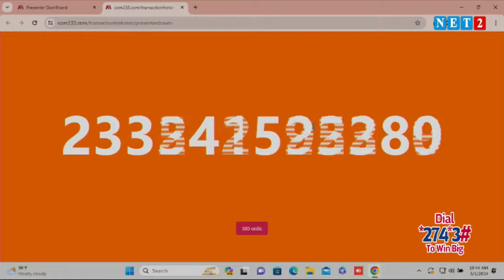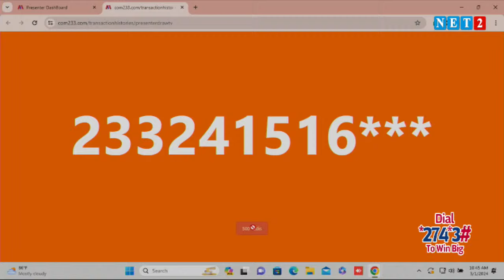NATIONAL AGENDA WITH NANA YAW ASANTE YEBOAH, HEAD OF SPORTS KENCITY MEDIA (MARCH 1, 2024)